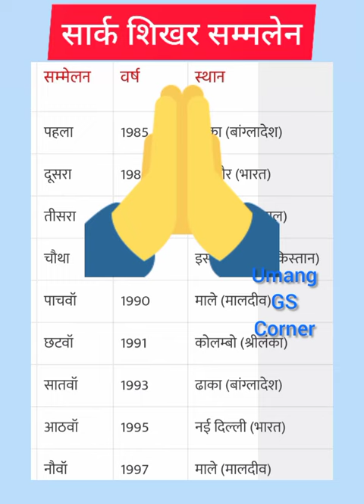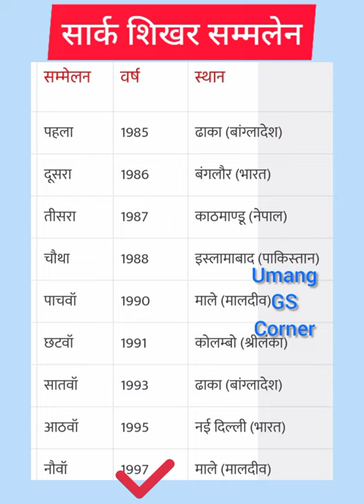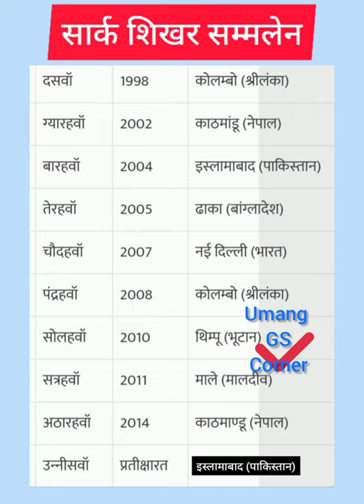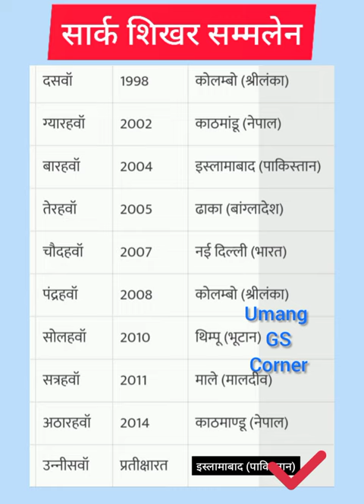Saarc Summit List //All Saarc Summit // दक्षेेस शिखर सम्मेलन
Saarc Summit List
All Saarc Summit
 दक्षेेस शिखर सम्मेलन
saarc summit list
 saarc summit list in hindi
saarc all summit list
all saarc summit list
all saarc countries national anthem
saarc
saarc by khan sir
 saarc countries
 saarc in hindi
saarc upsc
 saarc full form
saarc kya hai
saarc summit 2022
saarc movie
saarc wala
saarc sammelan
saarc sammelan 2022
 saarc sammelan 2022 kahan hua
saarc sammelan 2020
 saarc sammelan in hindi
 saarc sammelan 2022 in hindi, saarc sammelan 2021
saarc sammelan list in hindi, saarc sammelan kya hai
 saarc sammelan kab hua tha
sark sammelan
19th saarc summit
The wheels on the b...
Writing Twink..Star...
saarc
आज नरमा का भाव , 22..
Saarc Countries //#..
Vice President Of In...
Writing Twink.. Star..
  भारत के राष्ट्रपति | India...

links